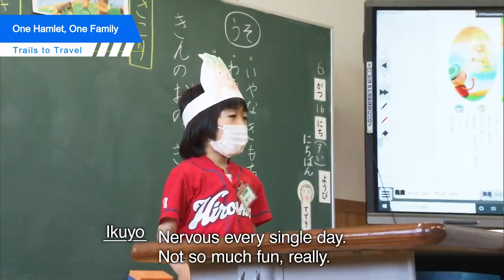One Hamlet, One Family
Sometimes it takes a lifechanging event to help us realize what truly matters. For Kimura Tomoharu, that event was a massive earthquake and tsunami. In 2012, he sought a fresh start in a remote part of Akita Prefecture. He moved into a long-abandoned hamlet, where he pursues his goal of being almost entirely self-sufficient — living off the land from season to season. But he's not alone. Kimura has a family, and he must now balance his own ideals with those of his two young children.